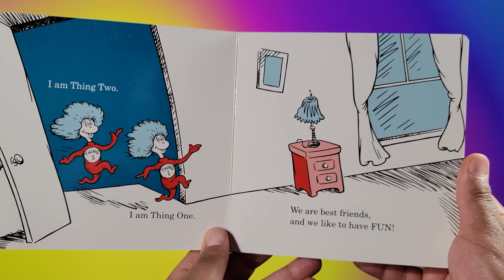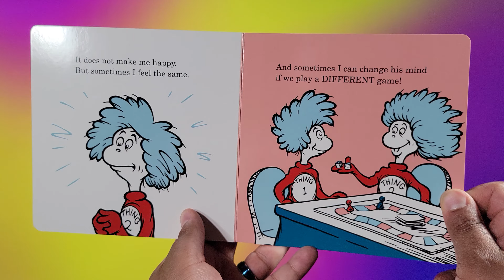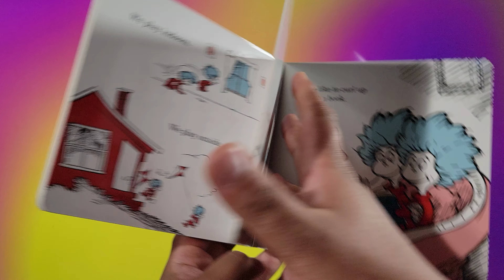We Are Thing One and Thing Two